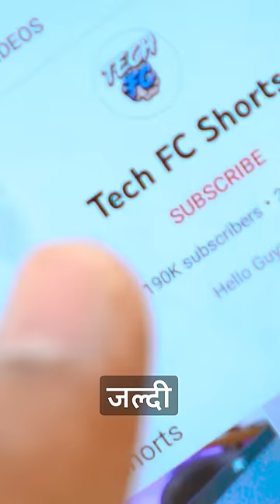Rs.89 Vs Rs.799 Phone Stands and Rs.100